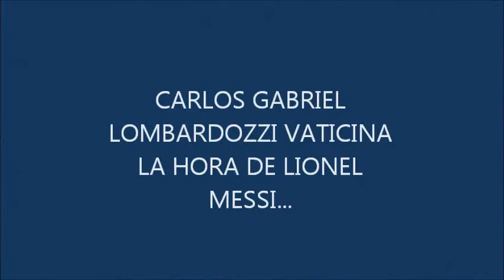En La Boca del Lobo en Japón : MUNDIAL 2014 Y LA HORA DE LIONEL MESSI